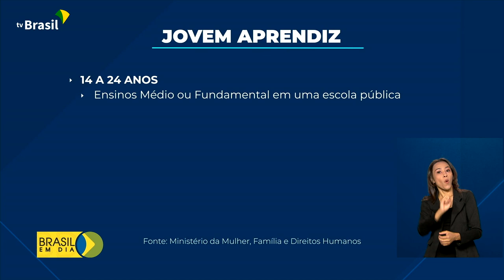Jovem Aprendiz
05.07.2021 – O Ministério da Mulher, da Família e dos Direitos Humanos quer orientar empresas e jovens sobre o programa Jovem Aprendiz. Uma cartilha está sendo divulgada com as principais informações sobre o programa.